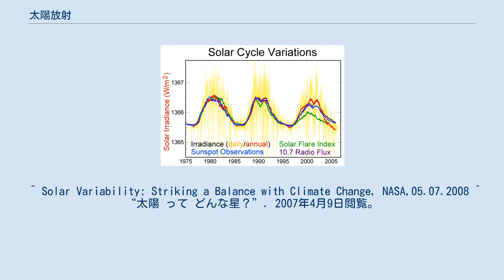太陽放射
宇宙から撮影した可視光部分の太陽放射(PD NASA) 地上から撮影した可視光部分の太陽放射 太陽放射（たいようほうしゃ）とは、太陽が出す放射エネルギーのこと。
日射とも呼ばれる。
特に電磁波の放射を指すことが多い。
太陽放射のスペクトルから、太陽の黒体放射温度は約5800 Kと見積もられる。
太陽放射の約半分は電磁スペクトルという可視光線であり、残り半分は赤外線や紫外線が占める。
光とも呼ばれるこれら3つの電磁波が太陽放射の大部分を占めるため、太陽放射により放出される電磁波のことを太陽光とも言う。
 太陽放射は主に、日射計や日照計で観測・測定される。
 太陽から電磁波が放射される仕組みは以下のとおりである。
 太陽中心部で水素の核融合がおこり、ガンマ線が発生する。
 太陽中心部では1500万 Kという高温のために電子や陽子が固定されずに飛び交っており、これらがガンマ線の直進を阻害するため外に放射されない。
 直進を阻害されたガンマ線は近くのガスに吸収されてエックス線として放出されるが、エックス線も電子や陽子に直進を阻害される。
 再びガスに吸収され放出される事を繰り返し、だんだんと波長が長い電磁波に変わっていく。
紫外線や、それより波長が長い可視光線、赤外線に変わると、外側部（光球）に到達できるようになり太陽光として放たれる。
 地表面と地球大気表面における太陽放射スペクトルの比較 太陽放射のうち、ほぼ全てを光が占めるが、そのほかの放射も微量ある。
前述のとおり、核融合によって発生したガンマ線・エックス線はほとんどが外に放射されず波長が伸びていくが、ごく微量は外側部に到達し、放射されている。
また、核融合や太陽フレアなどによって粒子や粒子線も発生し、放射されている。
 ただし、地表に到達する太陽放射は、大気の成分による吸収により組成が少し変わり、紫外線が減少するなどする。
 このほか、アルファ線、ベータ線、電子、ヘリウム原子核、陽子などが太陽フレアなどによって発生する。
 太陽定数の変化 太陽定数とは、地球の大気表面に垂直に入射する単位面積当たりの太陽放射の量である。
これは可視光線だけではなく、あらゆる波長の電磁波を全て含めた値である。
人工衛星の測定によれば、太陽定数は1平方メートルあたり約1366 Wである 。
この値は、数年~数十年の長期的な周期で多少変動しているほか、約27日周期の太陽黒点の活動によっても変化する。
この変化は0.1%程度であり、地球の平均気温に与える影響は0.1～0.2℃程度である。
 太陽から見た地球の角直径は(1/11,000)ラジアンなので、立体角は(1/154,000,000)ステラジアンとなる。
このことから、太陽が放出しているエネルギーの総量は約3.37 × 1026 Wと見積もることができる 。
 地球の大気表面における太陽放射のスペクトル 太陽が地平線よりも上にあるとき（日中）、太陽放射は日照や日射として地表に届く。
太陽放射のほとんどは太陽から直接地球に降り注ぐため、地表に届く太陽放射の量は太陽高度に左右される。
そのため、時間、季節、緯度によってその量は異なる。
また、太陽放射は雲やエアロゾル、大気の成分などによって反射・吸収・散乱される。
このうち残った太陽放射が地表面や地表面にある物体、生物などに降り注ぐことになる。
地表への太陽放射は気温を上昇させるが、最高気温が正午を過ぎた午後を中心に観測されるなど、気温の変動は太陽放射以外のさまざまな要因によっても左右される。
 地球へ届く太陽放射の量は、太陽と地球との距離の二乗に反比例し、この距離が遠くなるほど太陽放射の量は少なくなる。
地球の軌道は楕円なので, 太陽と地球の距離は1年間の間でも変化する(近点・遠点)。
また, 地球の軌道や赤道傾斜角は時間とともに少しずつ変化しており、変化の幅は軌道においては5%程度、赤道傾斜角においては2.4度程度ある。
これらの変化に伴い、数万年から数百万年の複雑な周期で地球への太陽放射も440 W/m2～540 W/m2（北緯65度における値）と大きく変化している（ミランコビッチ・サイクル参照）。
 地球に届いた太陽放射のうち、約65%が熱となり、地球の気候に大きな影響を及ぼしている（地球のエネルギー収支参照）。
 ^ “Construction of a Composite Total Solar Irradiance (TSI) Time Series from 19...